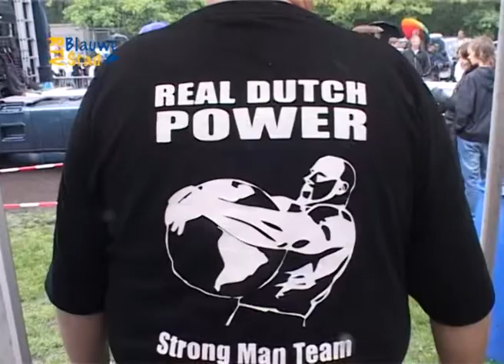Open Groninger Kampioenschap Trucktrekken in Beerta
Uit de uitzending van juni 2009.